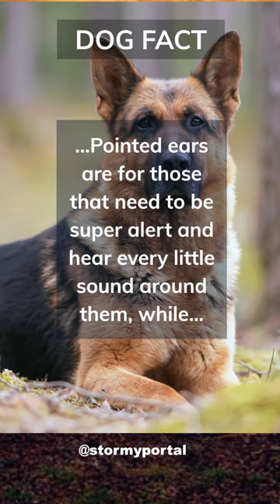Pointy ears vs Floppy Ears